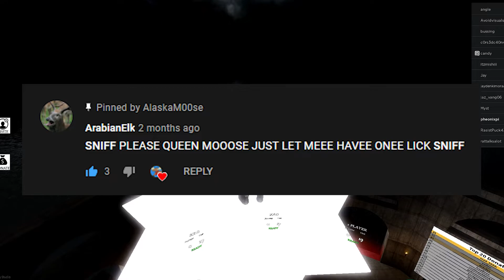Roblox Horror Games Are Weirdly Sexual...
I seem to have the ability to make any game weirder than it should be and thats exactly what I did with this roblox horror game

Twitter.com/AlaskaM00se